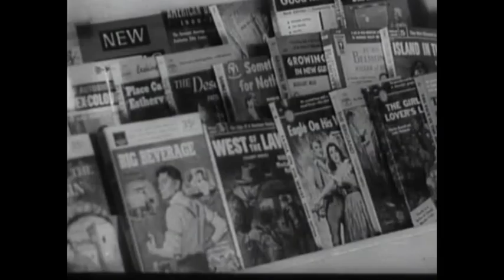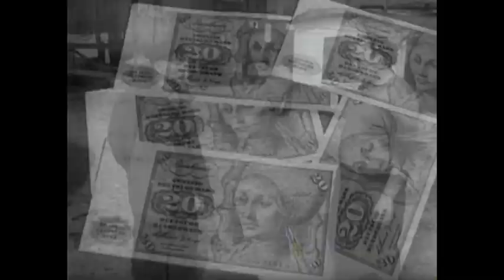NVA Kurzfilme Teil 5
747 Aufrufe  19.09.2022  In der Zeit des Bestehens der Nationalen Volksarmee (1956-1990) wurden durch das Armeefilmstudio unzählige Filme und Dokumentationen gefertigt. Neben Berichten über Verbände und Einheiten der NVA, wurde in den Anfangsjahren (bis ca. 1970) auch der "Schlendrian" in der NVA angeprangert. Dies auf eine humorvolle Weise.